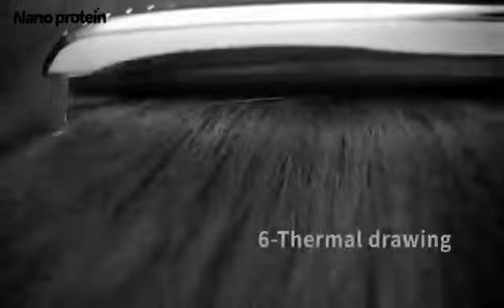Nano protein. نانو بروتين